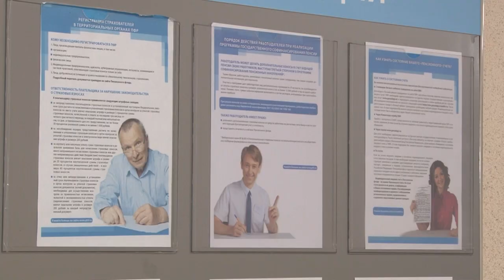Доплаты к пенсии